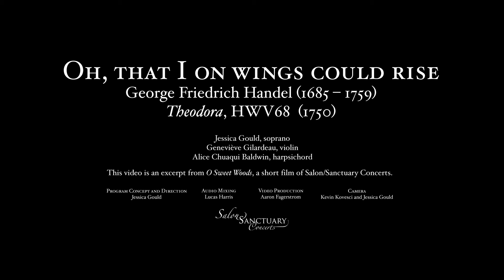Oh that I on Wings Could Rise from Handel, Theodora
Jessica Gould, soprano
Geneviève Gilardeau, violin
Alice Chuaqui Baldwin, harpsichord

Oh that I on Wings Could Rise
from Theodora, by G.F. Handel

This video is an excerpt from the film O Sweet Woods, a project of Salon/Sanctuary Concerts.

Jessica Gould, Direction
Lucas Harris, Audio Mixing and Mastering
Aaron Fagerstrom, Video Production

Text
swiftly sailing through the skies
as skims the silver dove
That I might rest forever blest
in harmony and love